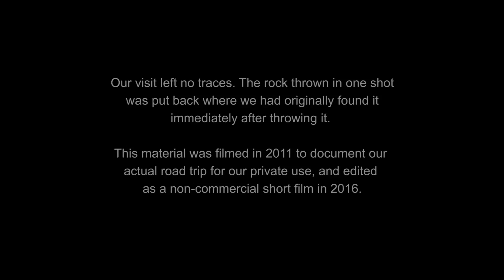Zzyzx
A mysterious place is at the end of Zzyzx road...

Dialogue: Alexander Tuschinski, Jarek Zabczynski.
Directed, cinematography and editing by Alexander Tuschinski.

Please note: Our visit left no traces. The rock thrown in one shot was put back where we had originally found it immediately after throwing it. This material was filmed in 2011 as a vacation video to document our actual road trip for our private use, and edited as a non-commercial short film in 2016.